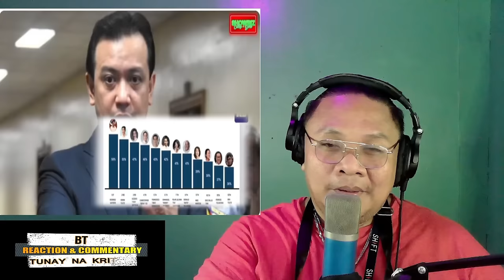YAN KASE! TEDDY CASINO PAHIYA! NAGMAKAAWA SI TRILLANES! NA ALARMA SILA KAY DIGONG/REACTION VIDEO